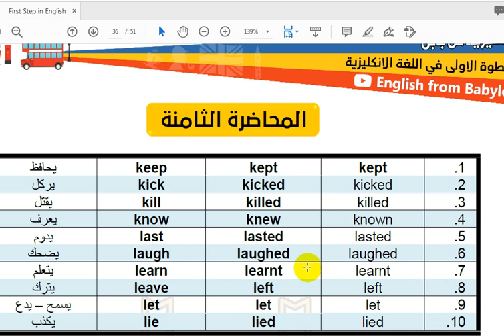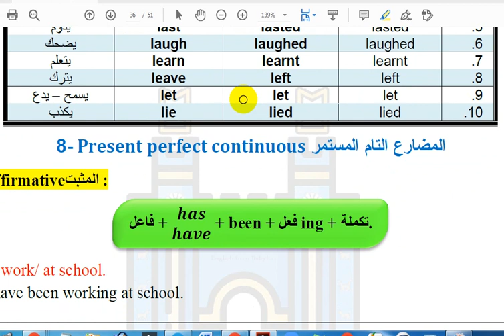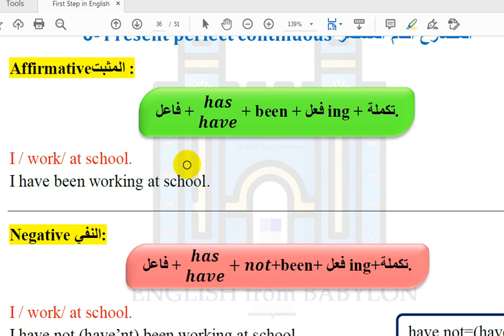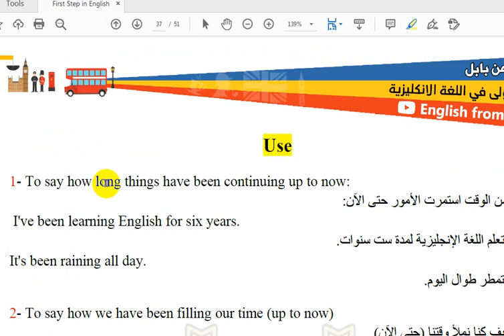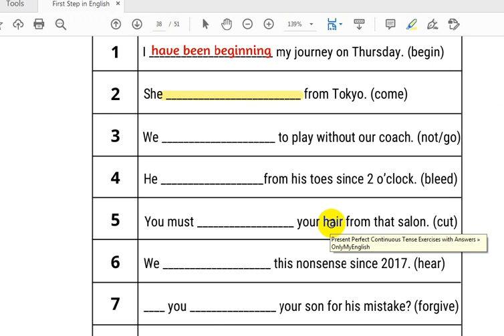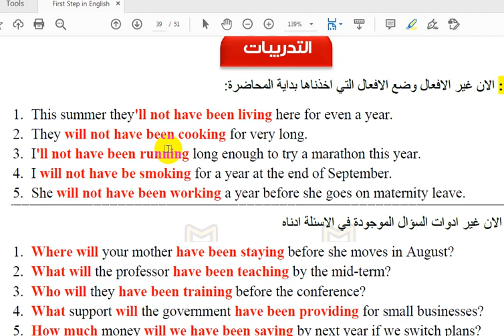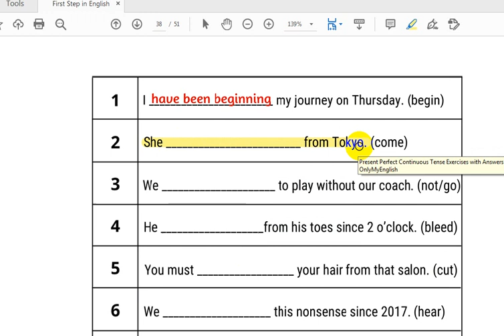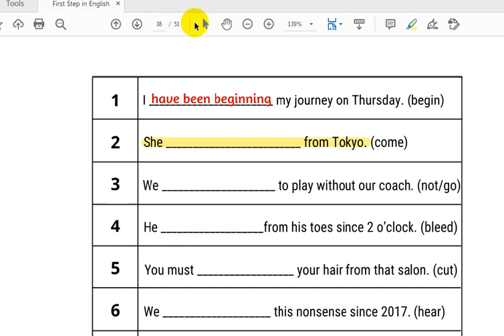8- كورس الخطوة الاولى في اللغة الانكليزية || المحاضرة الثامنة|| المضارع التام المستمر